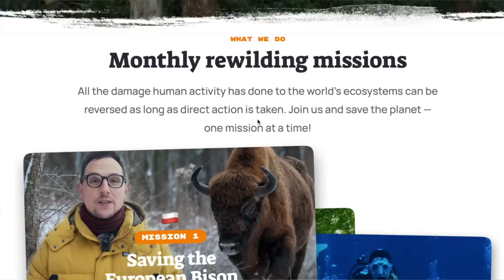At 37 Years Old - First-Time Driving In Rural Thailand | How Did It Go? 🇹🇭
Watch the amazing rewilding videos from our friends at Planet Wild, in which they’re cleaning up the oceans or saving a dying forest.

Become A Member Or Patron Of The Channel & Receive My Book:
Thailand Expat: A Guide To Moving To Thailand, For FREE

At 37, Can My Wife Finally Drive A Car? | Expat Life in Rural Thailand 🇹🇭